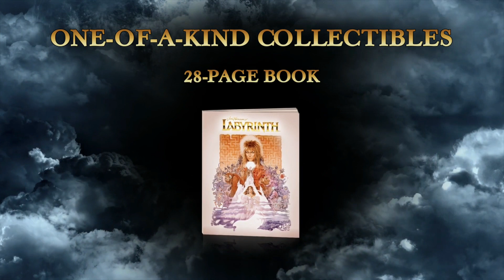Labyrinth (1986) - Limited Edition Collector's Set 4K Ultra HD + Blu-ray (Bilingual)